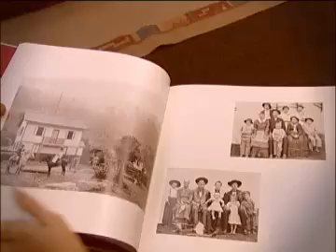Um Dedo de Prosa - Apoena Medeiros